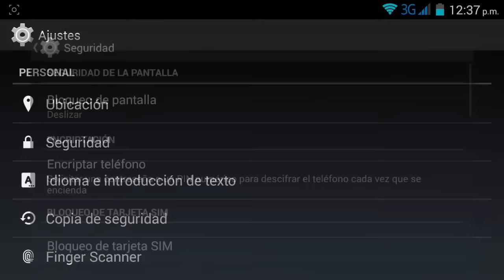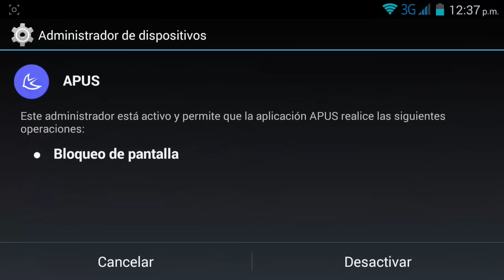Como desactivar administrador de dispositivos en Android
= visita mi canal de aplicaciones Android